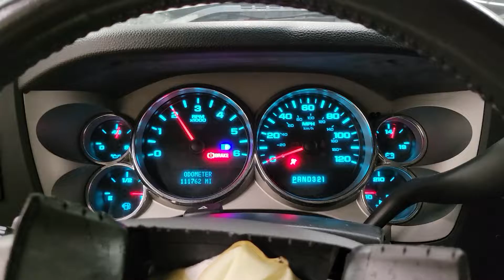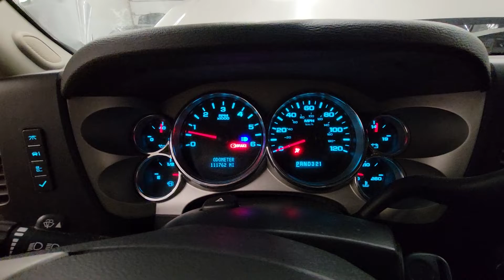FOR SALE - 22C0310 - 2008 GMC SIERRA 1500 - 4.3L ENGINE